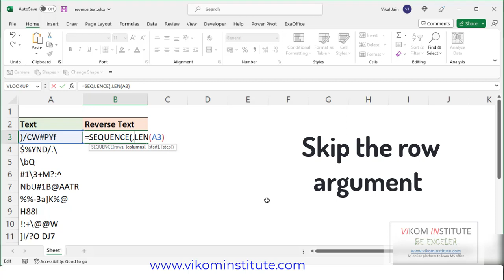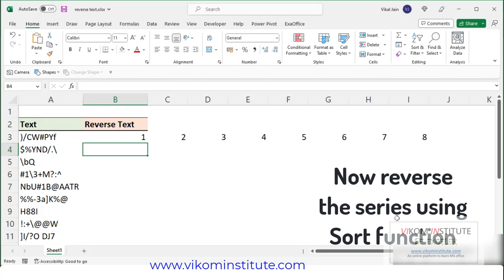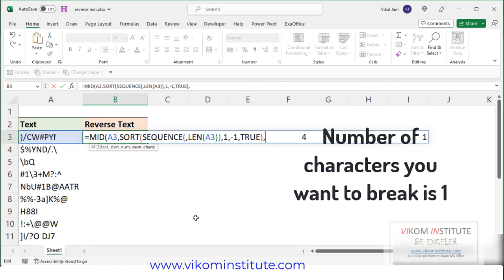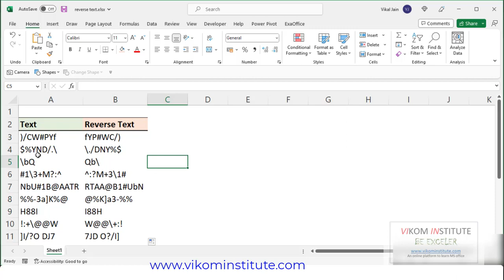Reverse Series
Reverse Series in Cell in EXcel

Important Links
Our You Tube channel 👍👍